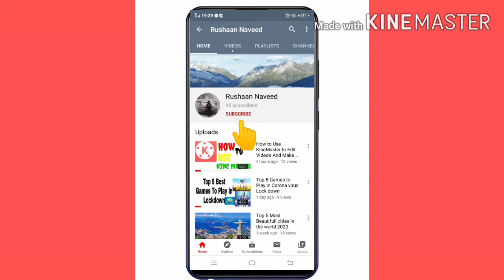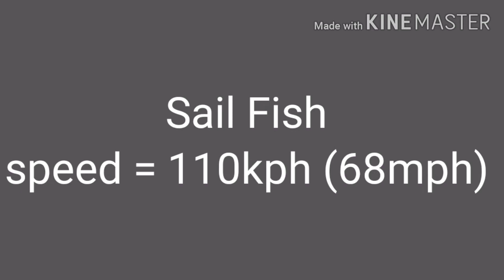Top 10 Fastest Animal in the World